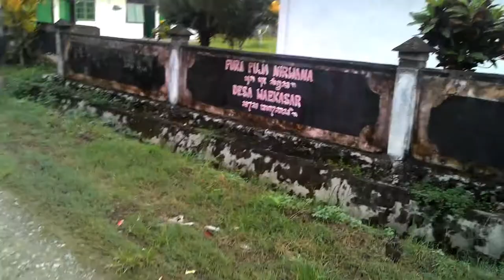Pura Puja Nirwana Desa Waekasar Kabupaten Buru Maluku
Daerah Transmigrasi di Pulau Buru. Pura Ini disungsung Orang Hindu Etnis Jawa.